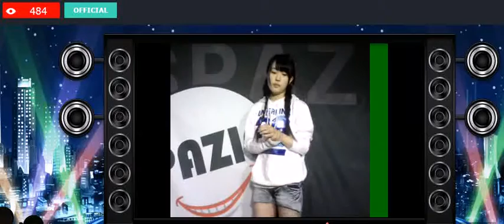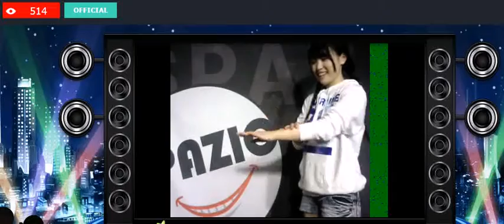坂東遥と横浜船上デート（１人エチュード） (Showroom)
２０１５年９月１４日（月）
Everyday!CoverGirls!（坂東遥・石田涼）
Showroom帯企画コーナー「横浜船上デート（１人エチュード）」